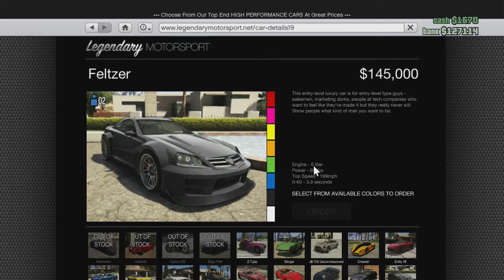Feltzer Has "666" Horsepower!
The Feltzer in the Legendary Motorsports website has a horsepower of "666"